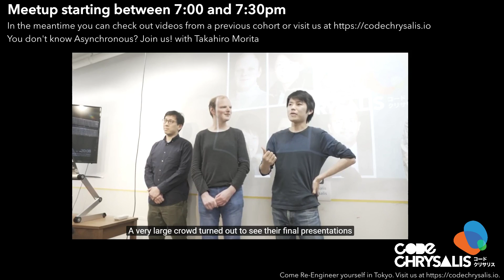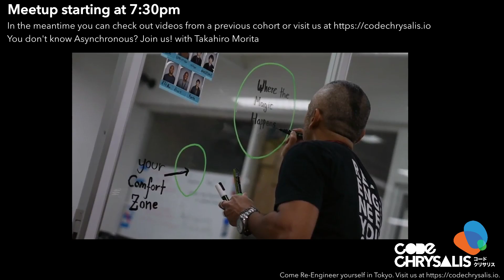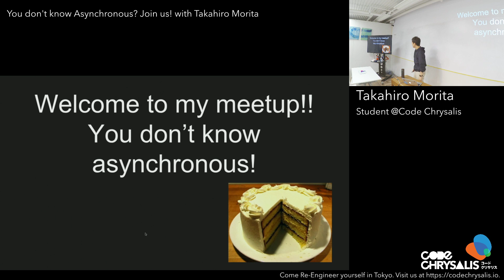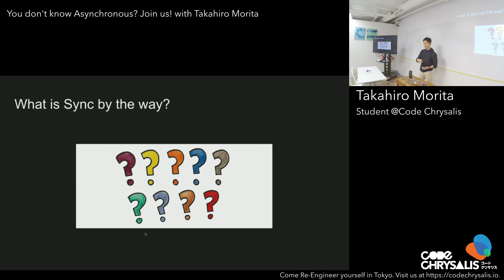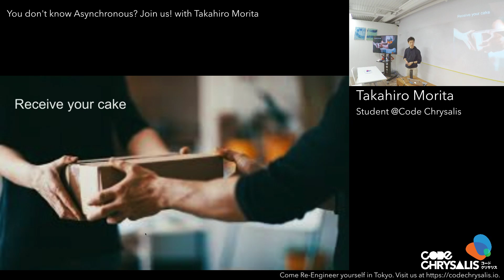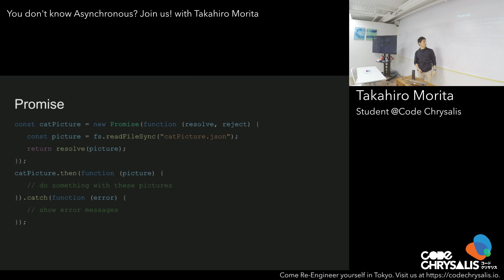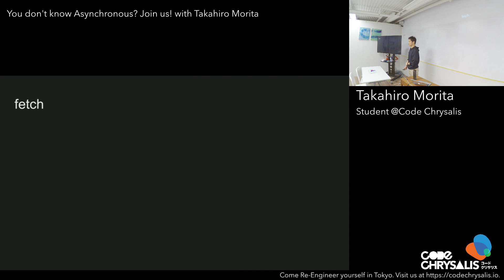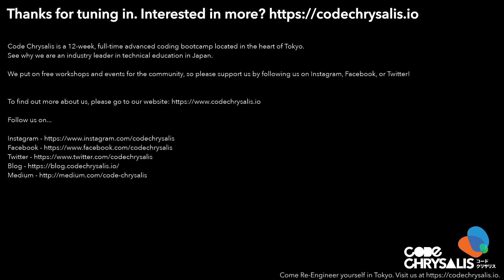You don't know Asynchronous? Join us! with Takahiro Morita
Asynchronous programming is powerful concept for software engineer. It has so many beneftis such as performance improvement and better user experience. In this meetup, you can develop your knowledge of asynchronous programming and the fundamental JS Promise with small demo. Also you can experience when to use Promise in real life promise through examples.

Code Chrysalis is a 12-week, full-time advanced coding bootcamp located in the heart of Tokyo🗼. See why we are an industry leader in technical education in Japan🗾.

To find out more about us, please go to our